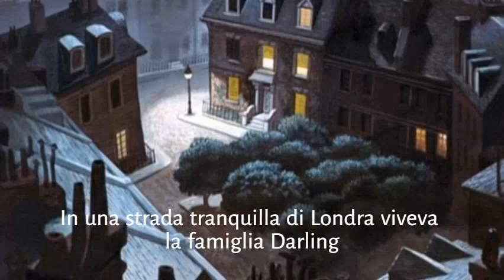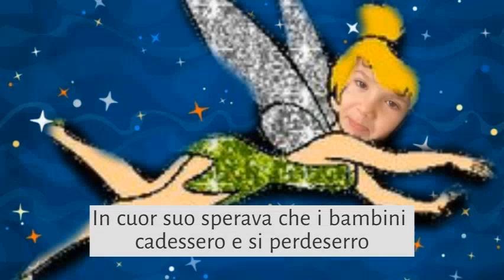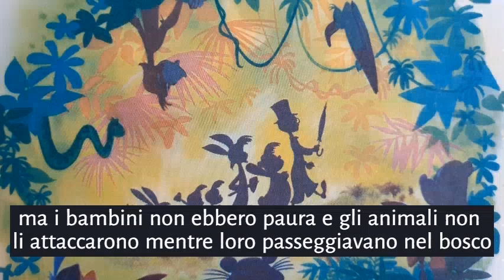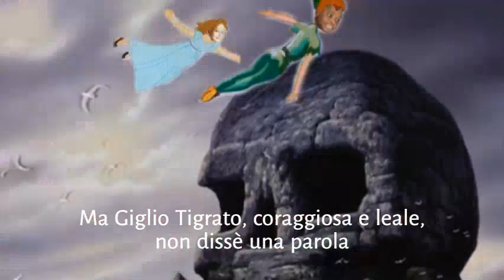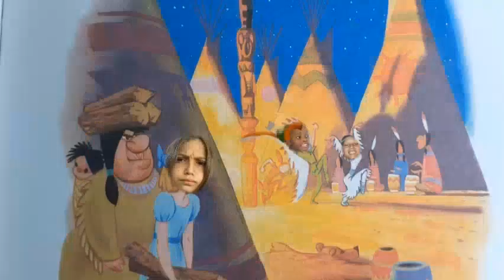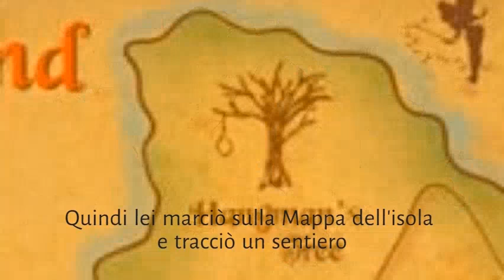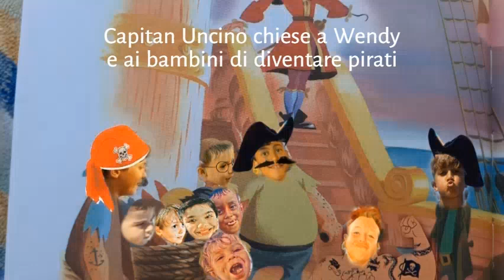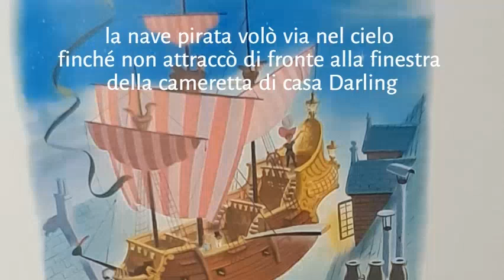Peter Pan con gli amici della "Banda Fratelli" (versione Disney)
La versione Diseny della storia di Peter Pan viene animata con fotomontaggi sulle immagini del film o del libro. Legge Marta Magistro, giovane studentessa, innamorata delle lingue straniere e appassionata lettrice. Per le immagini sono stata aiutata anche da Vittorio Siracusa, eccezionale collega. Il testo, in Inglese è quello della collana Treasure Cove, i sottotitoli italiani semplificano il testo laddove necessario.